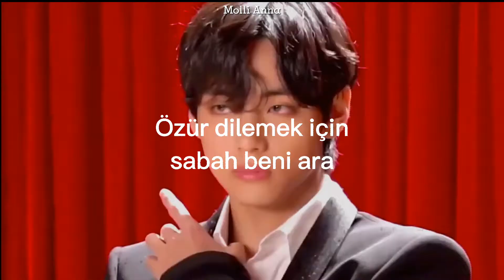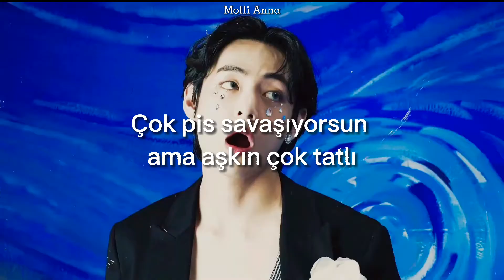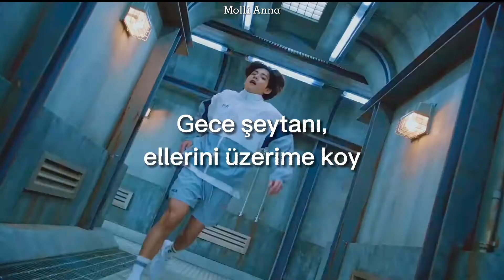Kim Taehyung - Teeth [Türkçe Çeviri]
"Her küçük bir yalan bana umut veriyor"

Çok uzun bir aradan sonra tekrar beraberiz  kiraz çiçeklerim 🤍🌸

Kapak fotosu credit; are u okay?___ (Sahra)

Credit: gcfmai